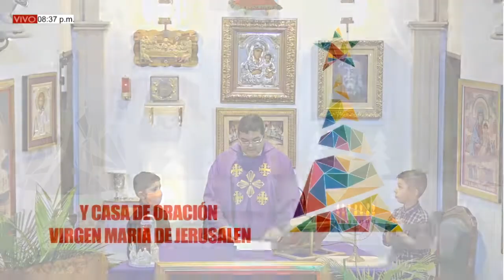5to Día Novena Misa Aguinaldos (20/12/2020) IV DE ADVIENTO - PBRO. MIGUEL VILLAMIZAR.